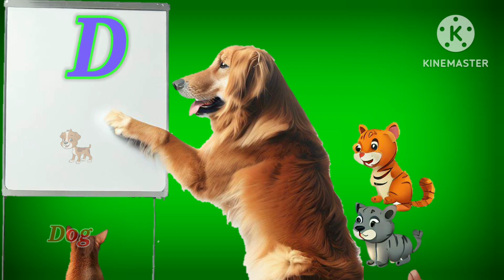A to Z english alphabets, A for Apple, B for ball, Nursery Rhymes, Phonics, abc song for kids